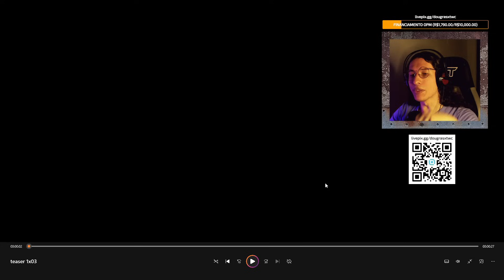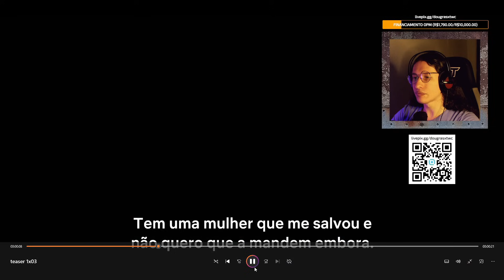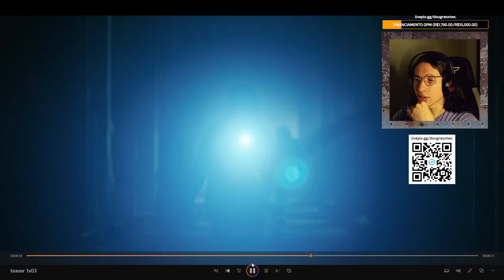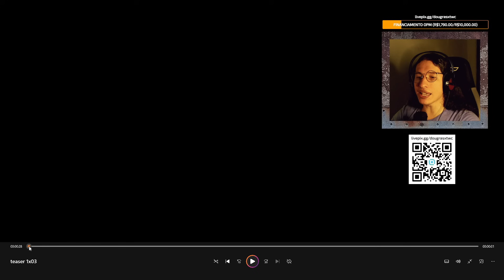A MICHONNE CAUSANDO NA CRM NO PRÓXIMO EPISÓDIO!!! | ANÁLISE DA PROMO1X03 | THE ONES WHO LIVE!!!